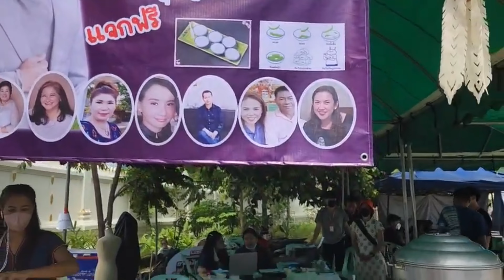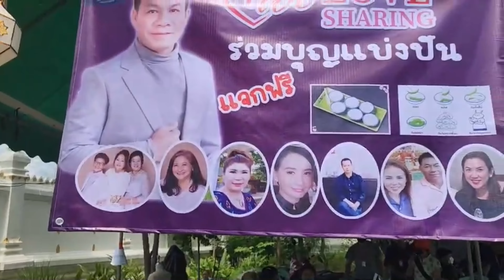พาเที่ยวงาน "รวมพลคนเกิดปีขาล" ณ วัดพระธาตุช่อแฮ จังหวัดแพร่